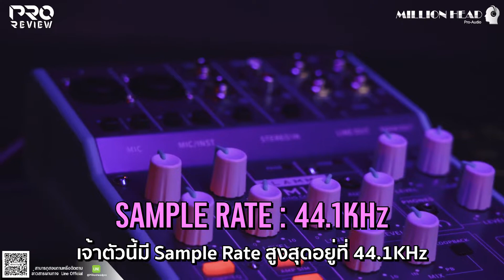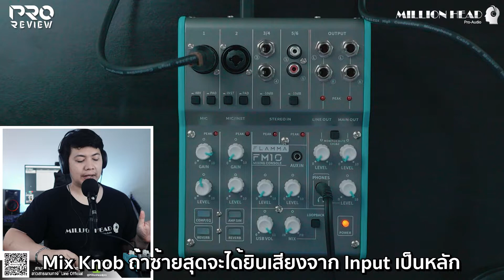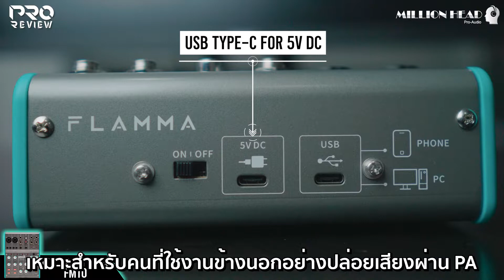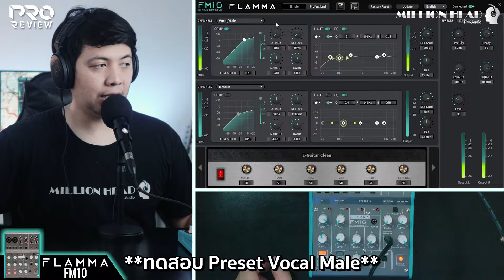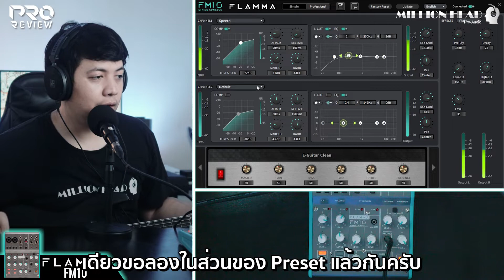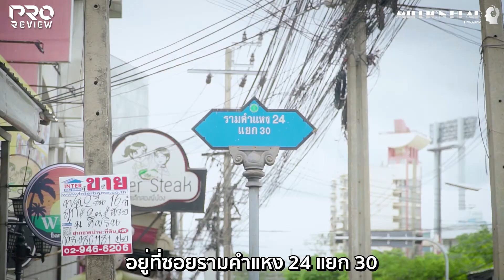[Pro Review] รีวิว Flamma : FM10 สุดยอด Mixer ที่เกิดมาเพื่อ Live Stream แบบสุดๆ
🌋 กะทัดรัด แต่โคตรจัดจ้าน!! สุดยอด Audio Mixer และ Interface น้องใหม่มาแรง พร้อมสำหรับการ Live Streaming แบบชิลล์ๆ อย่างเจ้า 🌋
🎛 FLAMMA : FM10 🎛
🚀 นี่คือ Audio Mixer ที่เป็น Interface ในตัวจากค่าย Flamma เขามาพร้อมขนาดที่เล็กกะทัดรัด เเต่บอกเลยว่าฟังก์ชันครบครันและสุดจัดด้วย Input ที่มีมาให้ถึง 6 Channel และ Main Output L/R อีก 2 ชุด เห็นไหมบอกแล้วจิ๋วแต่เเจ๋ว!!
✅ รองรับฟังก์ชันการใช้งาน Loopback สำหรับการ Live Playback
✅ มี Aux in 3.5 mm. และช่อง Phones 3.5 mm.
✅ เอฟเฟค Comp, EQ, Reverb ครบเครื่อง!!
✅ เชื่อมต่อด้วย USB-C
✅ มาพร้อมชิบ DSP คุณภาพสูง!
✅ จัดเต็มมากับ Software ควบคุมอย่าง FM10 Mixing Console สำหรับใช้งานกับ Mixer โดยเฉพาะ!
เหมาะสำหรับคนดนตรีทุกท่านที่ต้องการจะเริ่มใช้ Mixer หรือต้องการ Live Steaming ทำคอนเทนต์ หรือแม้แต่ระดับ Professional ก็ใช้งานได้นะ เพราะเจ้าตัวนี้พกพาสะดวก หยิบจับง่าย แต่ร้ายกาจมากกก!
ราคาเพียง 4,990 บาทเท่านั้น 💸
สามารถเข้ามาเลือกชมสินค้าหน้าร้านได้ที่
ซอย รามคำแหง 24 แยก 30 (หลังสนามราชมังคลาฯ ข้าง ม.อัสสัมชัญ ABAC หัวหมาก)